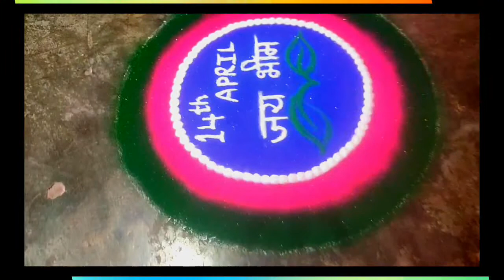Ambedkar Jayanti Special Rangoli By Shubhangi Ghormade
Hey guys we are back with our new rangoli which is based on the occasion of Ambedkar Jayanti . This rangoli is very easy to make and and also very beautiful and attractive to see. We have made this rangoli for you . Everyone can make this rangoli at their home very easily.

For more videos go to our channel: Shubhangi Rangoli Art
Please leave a comment also 👇👇👇👇📝 📝📝📝📝📝📝📝
We are waiting for your comments 🧐🧐🧐🧐🧐🧐